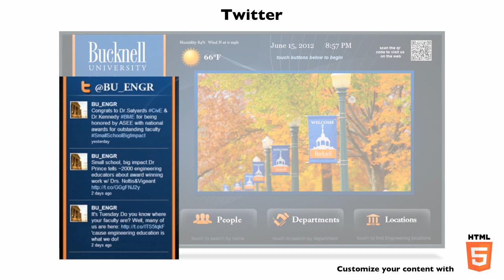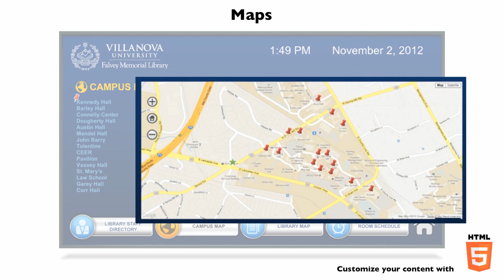Rise Vision Content Examples